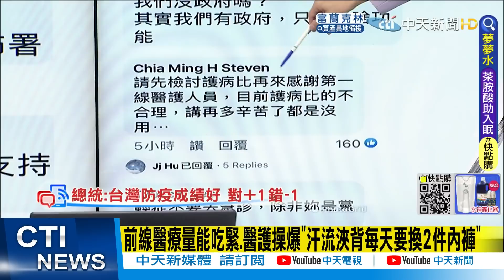【盧秀芳辣晚報】最苦護師節! 基層護理師盼被當人看 陳玉鳳"哭了"@中天新聞CtiNews 精華版